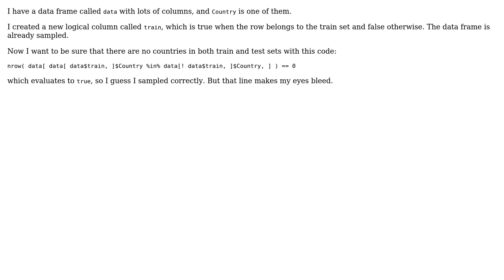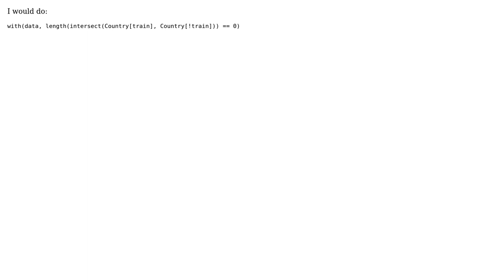Check column values are in different sets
With thanks & praise to God, and with thanks to the many people who have made this project possible! | Content (except music & images) licensed under CC BY-SA | Music | Images & others | With thanks to user Jamal user flodel user alfonso.kim and the Stack Exchange Network Trademarks are property of their respective owners. You are responsible for your own actions.